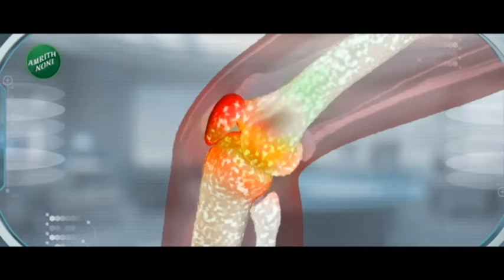Mumbai Cloudy Weather | मुंबईसह उपनगरांत ढगाळ वातावरण 'या' जिल्ह्यांना पावसाचा इशारा